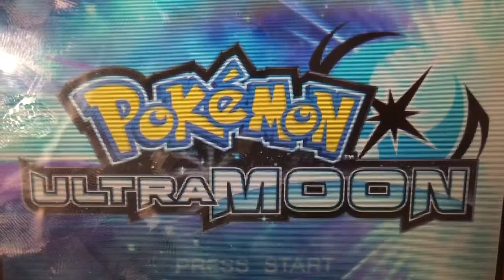Pokémon UltraMoon Lets Play! Ep 6: First catch, RaiJolt2 style!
We go to school!  And my friend comes along too!